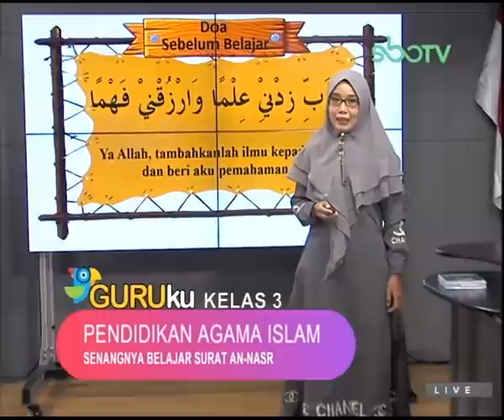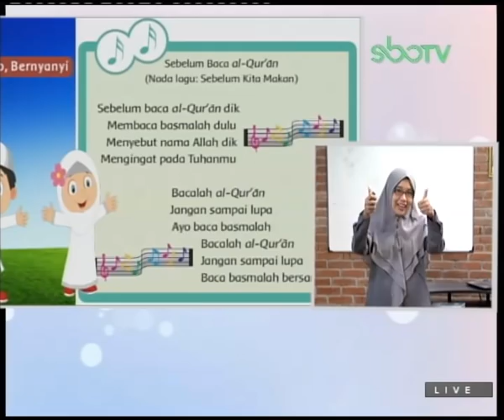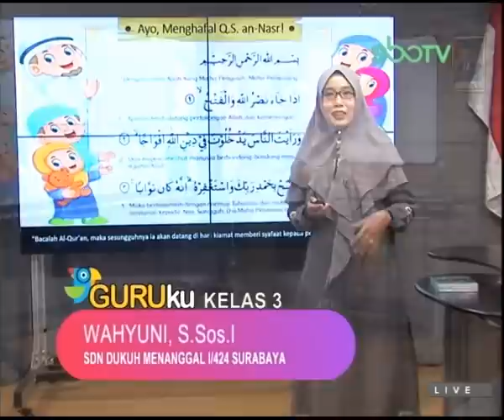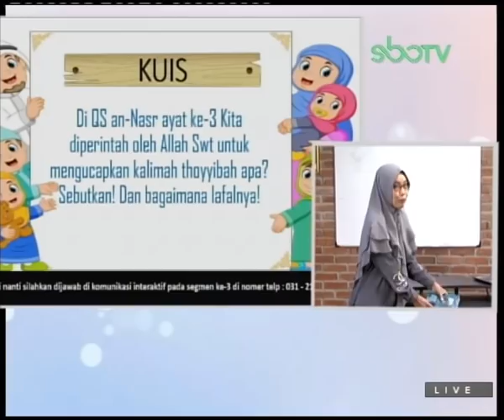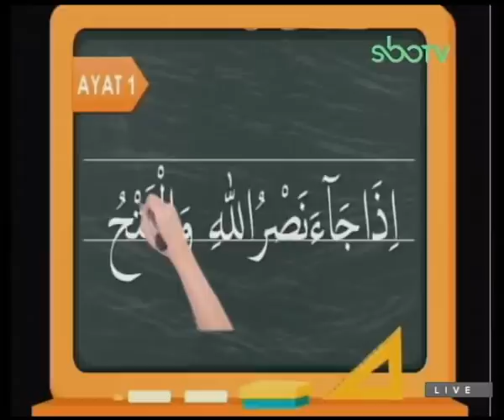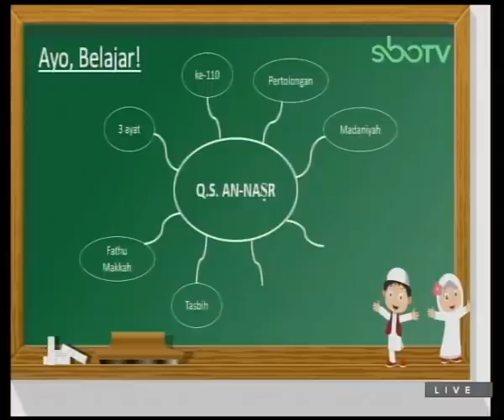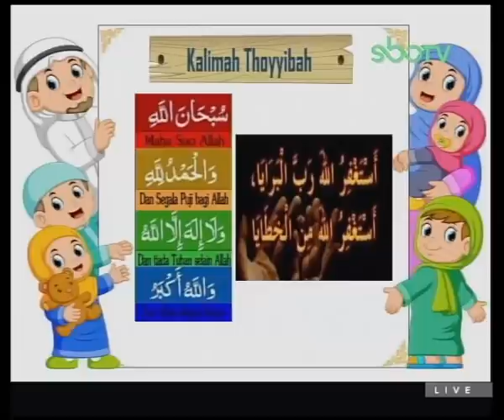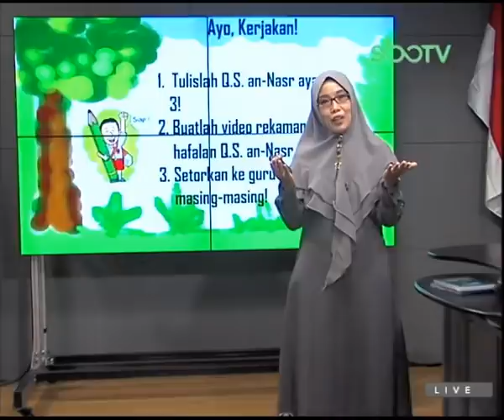SBOTV GURUku Kelas 3 Tema : PENDIDIKAN AGAMA ISLAM - 08 SEPTEMBER 2020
MATERI : SENANGNYA BELAJAR SURAT AN - NASR
GURUku : WAHYUNI, S.Sos.I. - SDN DUKUH MENANGGAL I/424 SURABAYA